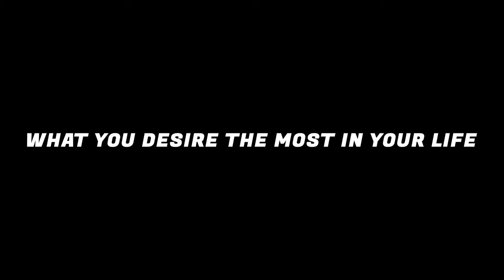'I win or I perish' | Motivational Rap Speech 2021 | SoundsByFrenk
Speaker: SoundsByFrenk

Title: I win or I perish | Motivational Rap Speech 2021 | SoundsByFrenk

Script | SoundsByFrenk:

1) What you desire the most in your life, can be achieved, if you believe.

2) Becoming a professional rap artist is not simple, you need to become a symbol.

3) Most rappers will give up eventually, but you will keep going, genuinely!

4) You will keep making music.

5) You will keep performing in front of 2 people.

6) And you will stay motivated about your goals.

7) The result?

8) Shows, in front of many people who sing your music with you.

9) Money, to take care of your family and pay off your debts.

10) Happiness, because you managed to achieve your dream and are able to tell your story to the world with your music.

11) SoundsByFrenk, The Producer For Your Future.

i win or i perish soundsbyfrenk,i win or i perish motivational rap speech 2021,motivational rap speech 2021,rap speech 2021,soundsbyfrenk motivational rap speech,What you desire the most in your life,can be achieved,if you believe.,Becoming a professional rap artist is not simple,you need to become a symbol.,how to become a professional rap artist,i win or i perish speech motivational,if you think you can,you can do it,soundsbyfrenk type beats,type beats 2021,fr